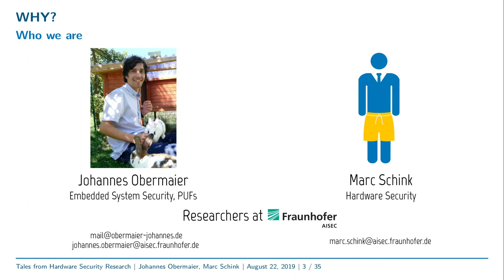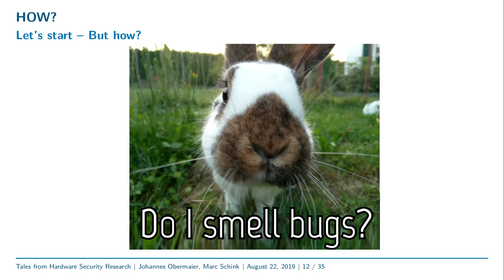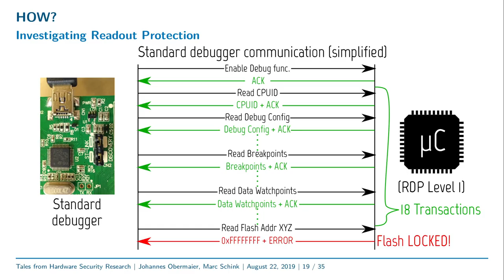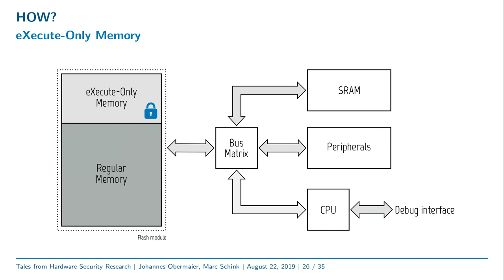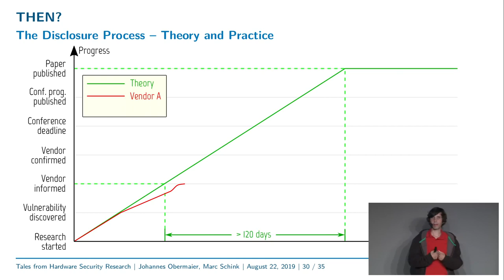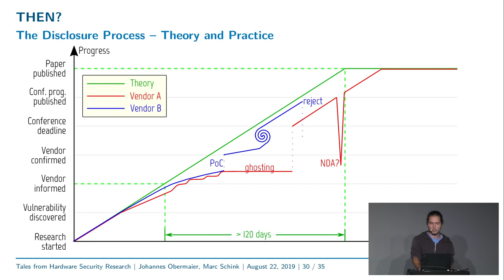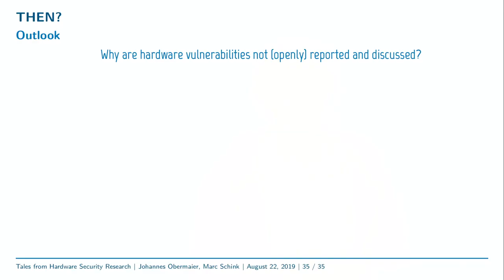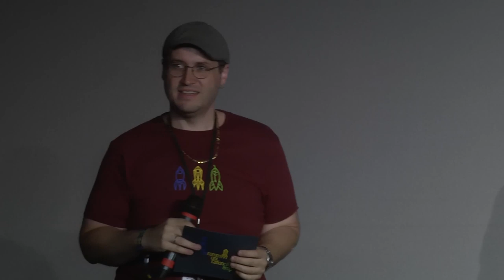Tales from Hardware Security Research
From Research over Vulnerability Discovery to Public Disclosure

Almost every microcontroller features firmware readout protection. It aims at securing the code, algorithms, and cryptographic keys against unauthorized access. Despite datasheets are promising strong security, our research shows that this is often far from being true. In this talk we want to shed light onto the "why?" and especially "how?" we approach the security testing of such protection mechanisms. Furthermore, we will talk about our attempts, discussions, and hassles from the vulnerability disclosure process - from successful ones to dead ends.

Since several years, we, Johannes and Marc, do practical research in the field of embedded system security at a research institute. In this talk, we want to give an insight into the daily work as hardware security researchers. This ranges from giving recommendations on how to secure systems up to verifying microcontroller security in real environments. However, no practical experience and information on the resilience of common microcontrollers is publicly available - a gap we want to close. Especially when trying to make use of the integrated security features, their effectiveness often collapses quickly due to design weaknesses.

Our focus lies on firmware protection mechanisms since they often are the root of security in embedded systems.
During our research we were able to circumvent several mechanisms implemented from different manufacturers.
In most cases, each attack requires only low-priced equipment, thereby increasing the impact of each weakness and resulting in a severe threat altogether.
We will present one of those attacks, which can be performed within minutes, on stage.

Due to the severe impact of these results, we immediately informed the manufacturers in a coordinated disclosure process.
However, this is often not as simple as expected and maybe even risky.
In this talk we will shortly state the chosen approach and will then compare our expectations on coordinated disclosure with the real reactions of the addressed manufacturers - ranging from a friendly discussion, over tricking-into-NDA, up to ghosting.

Finally we will give some ideas on how to read between the lines in datasheets. Additionally, we will outline the legal gray area of applied security research in academia.

Johannes marc